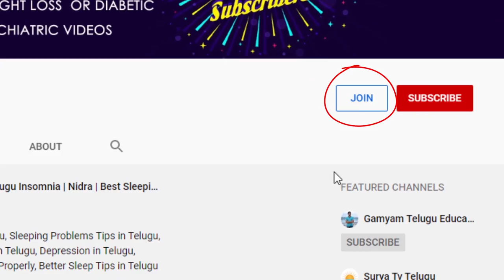karkataka Rasi Phalalu January 2020 | Kameswara Sarma Sunrise Tv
karkataka Rasi Phalalu January 2020.